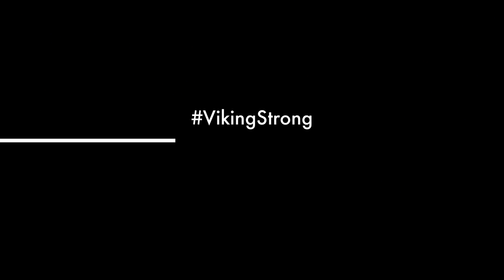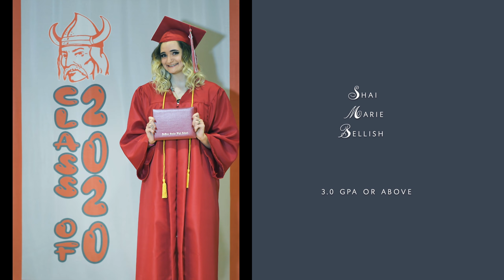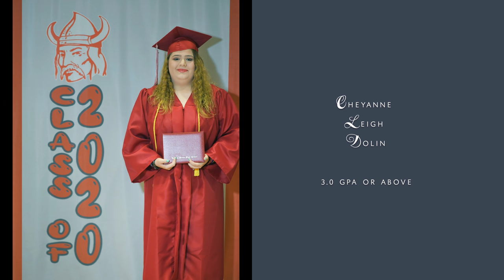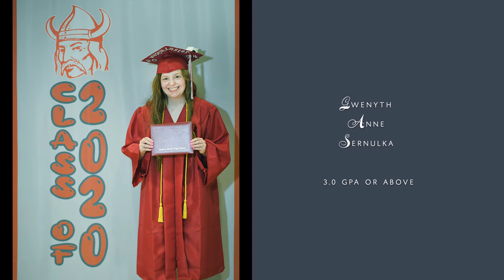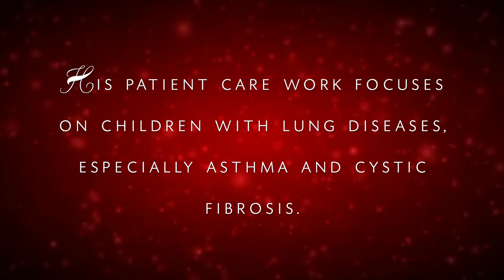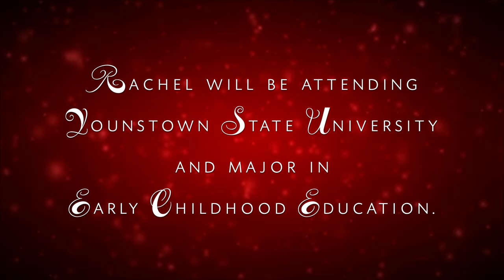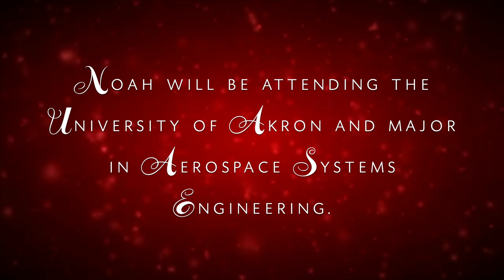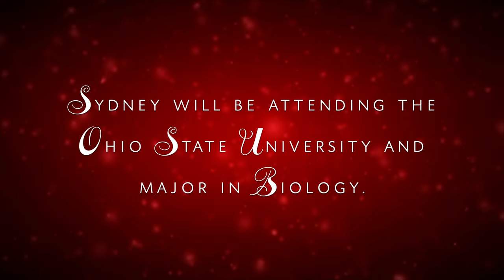LaBrae High School Graduation 2020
The LaBrae High School Virtual Graduation Ceremony 2020